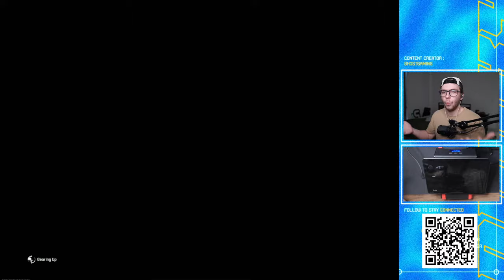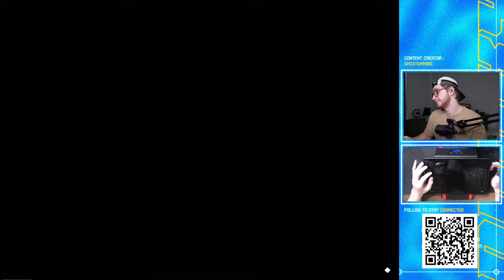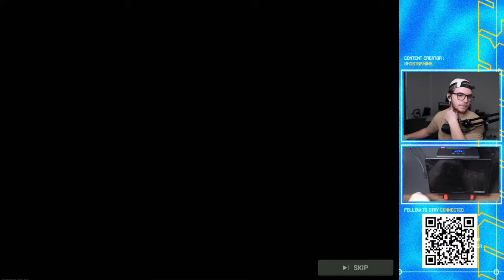Testing NEW Warzone Mobile Update! (High Kill Solo Squads)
Warzone Mobile Global Launch Gameplay! (Max Graphics Rebirth Island & Verdansk)

How To Stream & Record Mobile Games ►